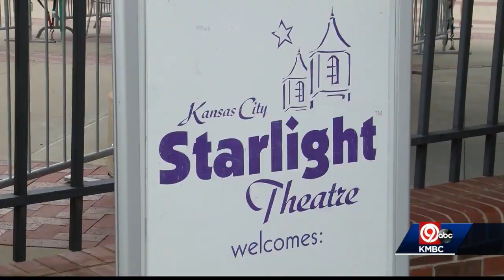Starlight Theatre to open season at full capacity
Starlight Theatre said Monday it will open to full capacity this summer as it prepares to host its first live event since before the COVID-19 pandemic began.